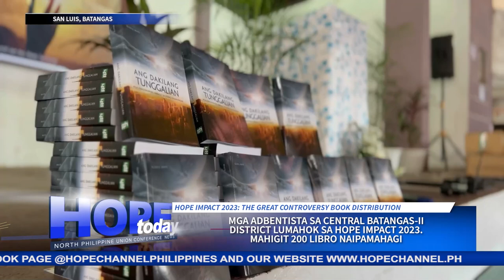Mga Adbentista sa CB-II District lumahok sa Hope Impact 2023. Mahigit 200 libro naipamahagi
Ang bayan ng San Luis, Batangas ang naging target ng pamamahagi ng librong “The Great Controversy” ng mga Adbentista mula sa Central Batangas- II District.
Ang Hope Impact sa Distrito ng CB- II, nasa balitang may pag-asa ni MJ Catapat…